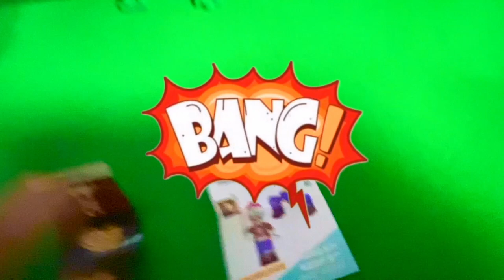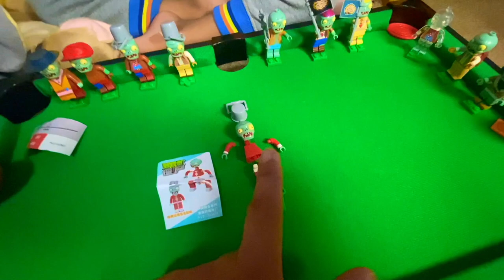How to Build Zombie Toys - PART 3 / 3 - Lego style - Kids Family time entertainment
How to Build Zombie Toys - PART 3 / 3 - Kids Family time entertainment - Family vlog is all about building Plants vs Zombies character using different body parts just like building lego characters- The zombies are coming!

We kept it as a SURPRISE toy opening event for Samar, and as you can see he was super excited to get into building the zombies.

This is another video in the series of our home videos, where we make it a family fun activity by doing surprise toy challenges, surprise toy opening, bring surprise toys for kids, record kids reaction, and make it a family-friendly video.

On our channel, you will find all the latest and hottest toys. We are sure that you will definitely like this family vlog.

It's such a fun exercise to build these Zombies and we really enjoyed it.

Here is the list of all the Zombie characters:

Zombie**
Flag Zombie**
Robot Zombie**
Flying Zombie**
Snowman Zombie**
Conehead Zombie**
Pole Vaulting Zombie**
Buckethead Zombie**
Newspaper Zombie**
Screen Door Zombie**
Football Zombie**
Dancing Zombie**
Backup Dancer**
Ducky Tube Zombie**
Snorkel Zombie**
Zomboni**
Zombie Bobsled Team**
Dolphin Rider Zombie**
Jack-in-the-Box Zombie**
Balloon Zombie**
Digger Zombie**
Pogo Zombie**
Zombie Yeti**
Bungee Zombie**
Ladder Zombie**
Catapult Zombie**
Gargantuar**
Dr. Zombie**

He has always been a fan of Plants vs Zombies  and he is super excited that now he got his own toy zombie chracters to build and he is able to play with the Plants vs Zombies characters in real life.

We made it much more entertaining for kids and family by including lots of fun characters in the gameplay like sheep, lion, monkey, duck, tiger, robot,  owl, bats, lighting, thunderstorm and many more cool and funny stuff for kids and family members.

This  play-through will feature Samar’s impressions, reactions, and commentary throughout his full experience on Plants vs Zombies gameplay. If you're a fan of  Plants vs Zombies gameplay on iPad or even on any other platform like PS4, XBOX or PC, then let's play  Plants vs Zombies - The zombies are coming!

💥  GAME INFO
Name: Plants vs Zombies
Developer: PopCap Games
Publisher: PopCap Games, Electronic Arts
Platforms: iOS, Windows PC, OS X, XBLA, PSN, Nintendo DS, Android, PS Vita, BlackBerry, etc
Release Date: May 5, 2009 (Original)
Played Date: May, 2020

💥  Plants vs Zombies iPad - The zombies are coming!

About Smart Little Gamer ( SLG TV)

Description
Welcome to the official “Little Smart Gamer” premier YouTube channel for kids and families!.
Little Smart Gamer channel is all about you and for the awesome Gamers. Meet our little hero Samar while he will take you through the wonderful journey of the gaming world through his funny and smart moves. Our super excited family of gamer's invites you to dive right into our world of gaming, fun and entertainment. We love to play all types of video games and while playing we turn it into a family fun activity.
Little Smart Gamer channel is a friendly YouTube gaming channel featuring Samar and family. Together we play different fun filled video games. Many of our videos are Funny Gaming commentary to entertain everyone. As a family, we play all sorts of games, video games, do funny things while playing video games, and even introduce the latest toys within the games!
Whether it’s iPad, Android, XBOX One, Wii U, PlayStation 4 or Nintendo Switch,  Little Smart Gamer has a game-play for you and your family.

There is no other gaming channel like Little Smart Gamer on YouTube! :)
Thank you all for becoming part of our YouTube family.